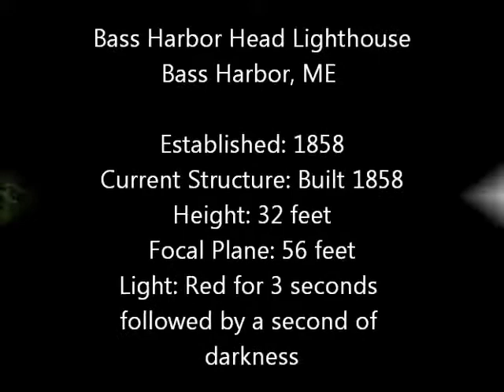Bass Harbor Head Lighthouse, Bass Harbor, ME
The Bass Harbor Head Light (c. 1858) in Bass Harbor, Maine.